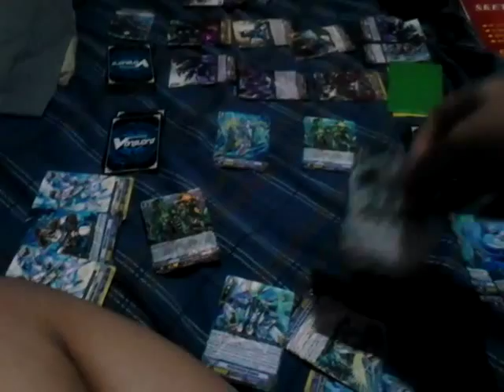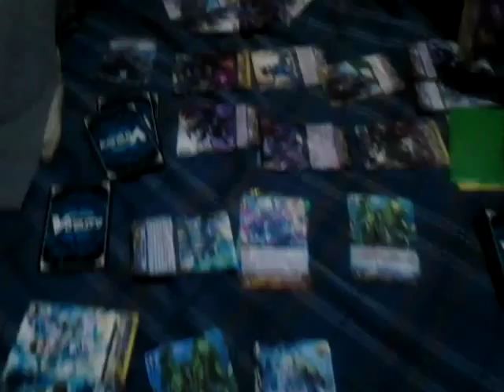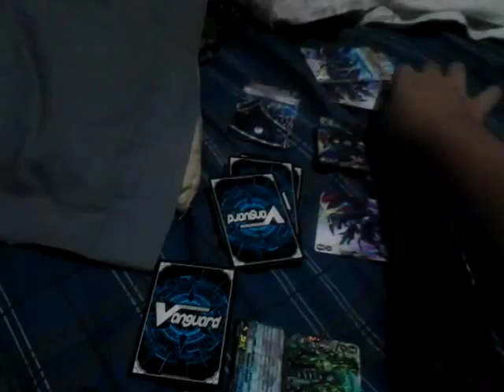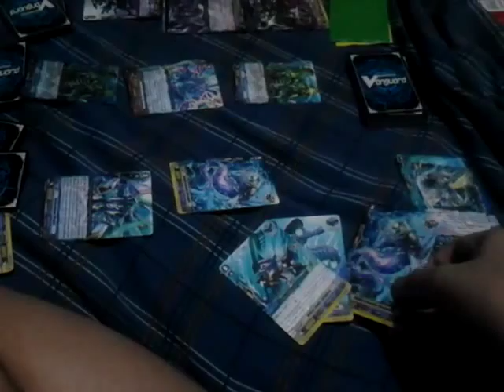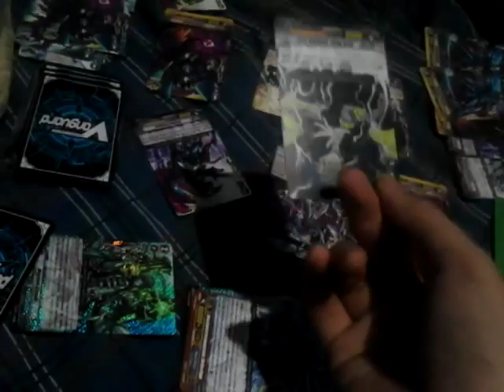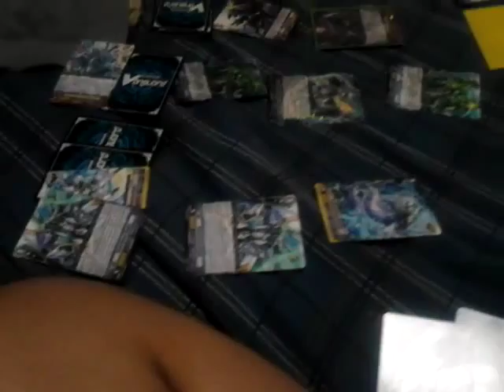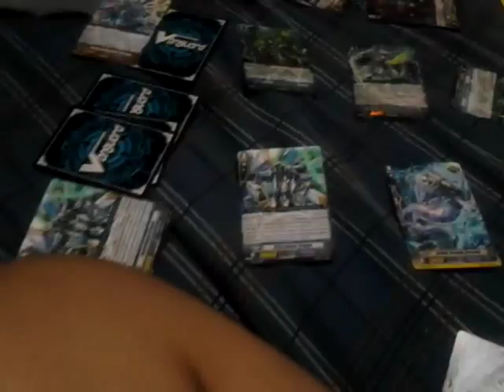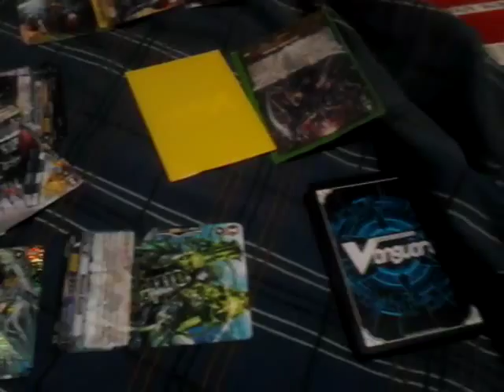Final Part of my Vanguard Simulator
Sorry,late post. Shadow Paladin vs Aqua Force